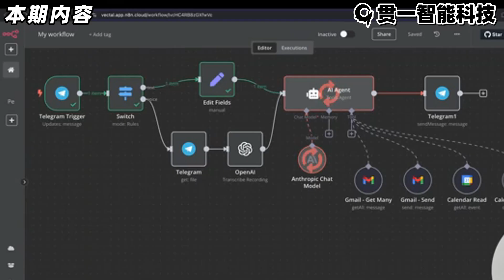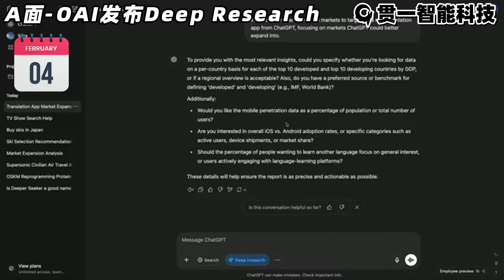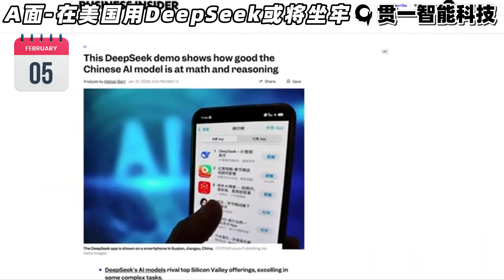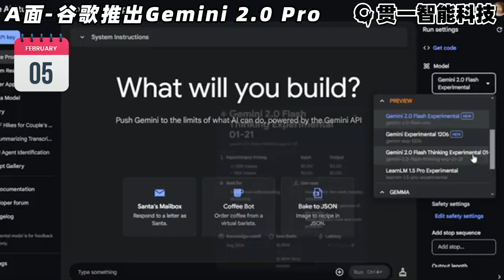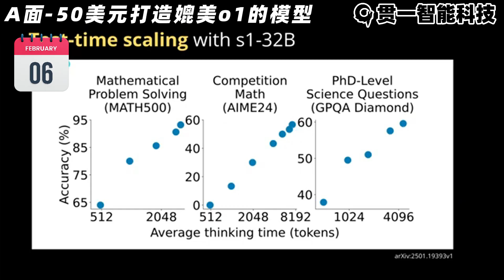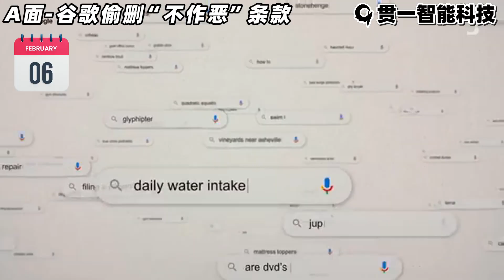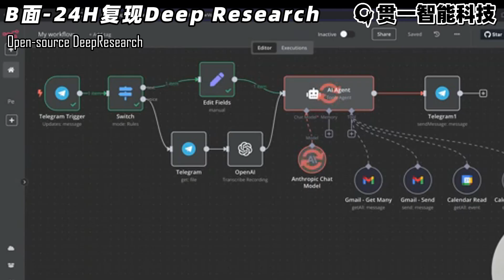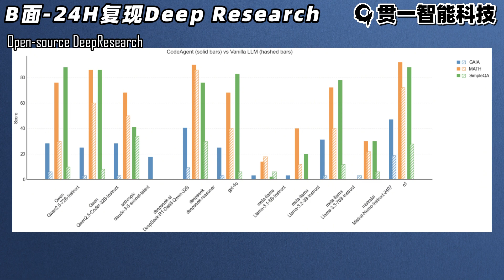🔥o1级模型复现成本降到50刀，美国使用DeepSeek或将坐牢？【AIAB250206】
OpenAI发布逆天科研神器Deep Research，却惨遭人形机器人公司Figure“分手”？！科技巨头内讧升级，背后真相究竟是什么？
更令人震惊的是，谷歌Gemini 2.0强势来袭，誓要重夺AI霸主地位，却被曝公然 放弃“不作恶”原则，为军事AI开绿灯！科技伦理底线彻底沦丧？！
中国AI也难逃风暴！DeepSeek突然遭遇美国政策封杀，下载或将面临牢狱之灾？！
然而，就在巨头混战之际，斯坦福大学竟用50美元 打造出媲美OpenAI顶级模型的平价AI！😱 AI技术平民化时代真的要来了？
还有字节跳动超逼真Deepfake技术OmniHuman-1，真假难辨的世界正在加速到来？
Hugging Face 24小时神速开源复现Deep Research，开源力量再次崛起！
你想知道的AI圈内幕，你想了解的未来趋势，尽在本期《AIAB面》！

00:00 本期内容
00:56 OpenAI发布Deep Research
02:00 在美国用DeepSeek或将坐牢
02:57 Figure AI与OpenAI分手
03:57 谷歌推出Gemini 2.0 Pro
04:54 50美元打造媲美o1的模型
06:02 迄今最强的深度伪造
07:05 谷歌偷删“不作恶”条款
08:11 24小时内复现Deep Research